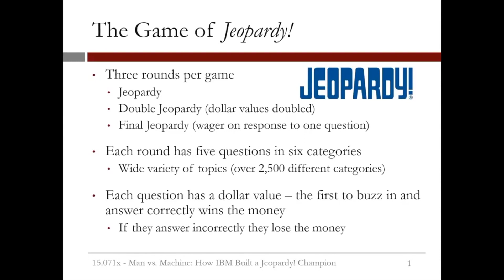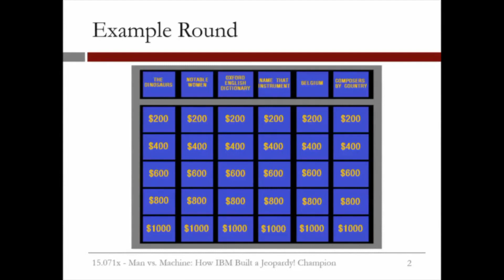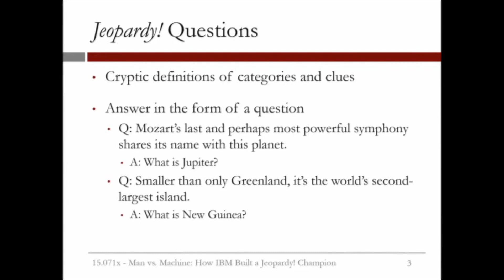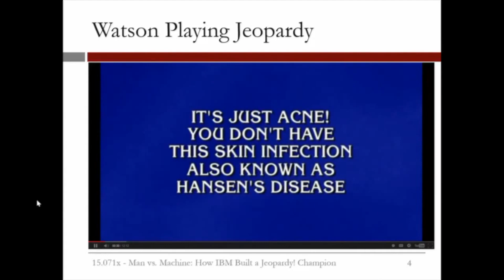5.3.3 How IBM Built a Jeopardy Champion - Video 2: The Game of Jeopardy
Explains the parameters and rules of the game of Jeopardy!